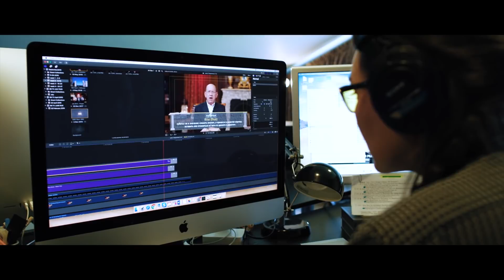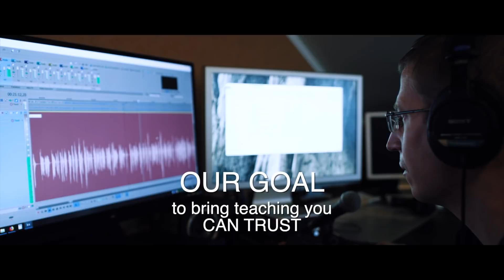Are You Overcoming Your Goals and Obstacles?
The devil will throw all kinds of roadblocks to try to stop you from fulfilling God’s plan, but you have overcome each one of them. Join Rick Renner today to find out how to elbow the devil out of your way! To order the series and book offer click SHOW MORE.

Do you know the assignment that you were born to fulfill? You have a specific assignment from God that no one else has — and He wants you to fulfill it! Rick will help you identify that plan and show you how to run your race until you complete it with victory and joy!

In his revised and updated classic, Dream Thieves, Rick Renner exposes the thieves that come to oppose and rob every single dream — no matter how big or how small that dream may be. Rick also reveals the strategies that every person with a dream must adopt to ensure the fulfillment of his or her dream.